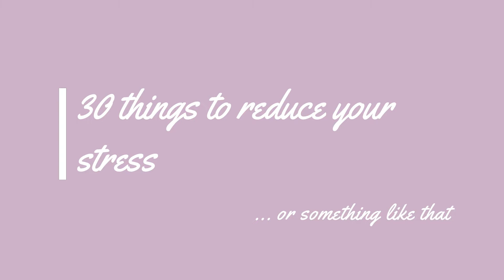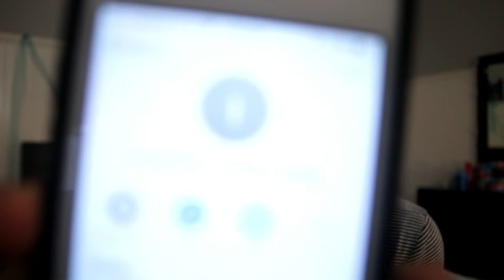30ish somewhat stress relieving things to do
hello lovessss!!

how are you today?! thank you so much for checking out my video! im hoping that you're feeling a little less stressed out after all of this. if you liked it then feel free to like, comment and subscribeeee

hope all of u have a fantabulous day :))